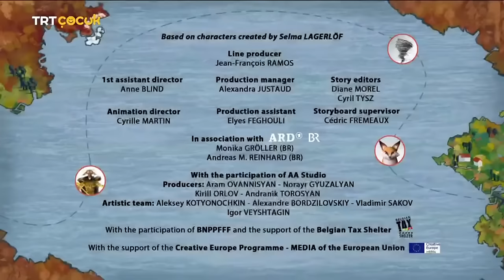Nils ve Uçan Kaz 34.Bölüm Yükseklik Korkusu Yeni Bölüm TRT ÇOCUK NİLS VE UÇAN KAZ YENİ BÖLÜMLERİ